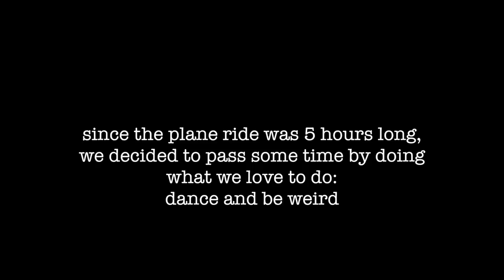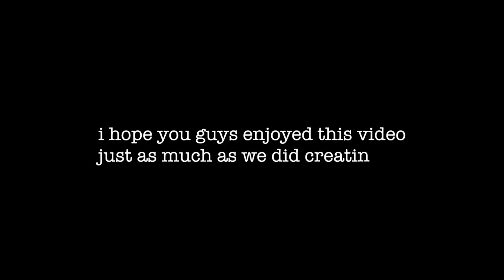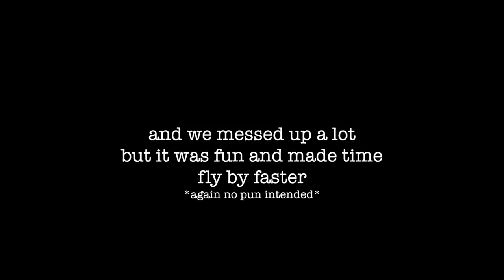AIRPLANE CHOREOGRAPHY *hilarious* - Kaycee Rice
Did we start a new trend?🤣

Last week was my birthday and I went to Hawaii! I had such an amazing time and I'm so grateful for everything. Hope you all enjoyed our AirplaneChoreography Love you all so much!

Thank you to Sean and Tahani for being just as weird as I am. This was a lot of fun! And thank you to my parents for making my sweet 16 one I will never forget♥️